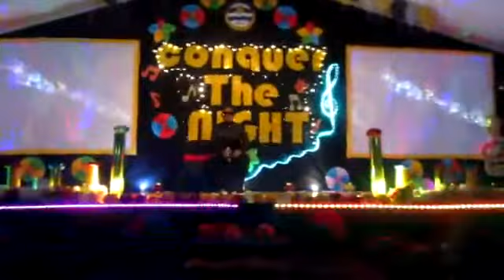Pertandingan Nyanyian Peringkat Asrama SMK Spaoh - Izmany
Pertandingan nyanyian anjuran Pertinam Dengan kerjasama Lembaga warden Dan Unit bimbingan kaunseling SMK Spaoh